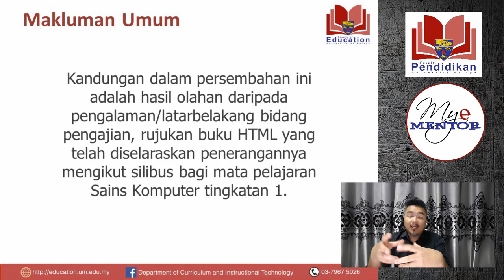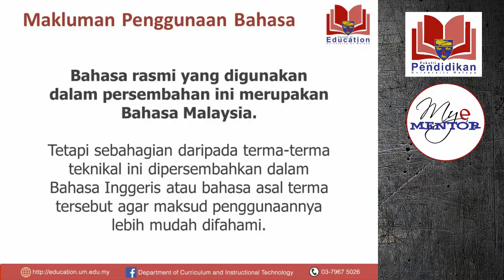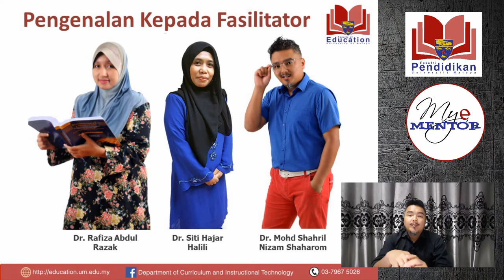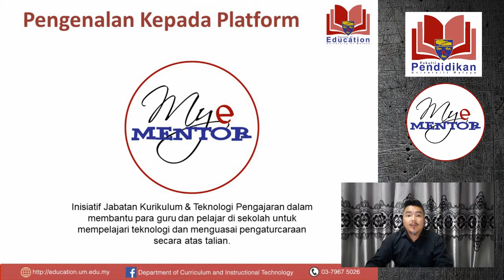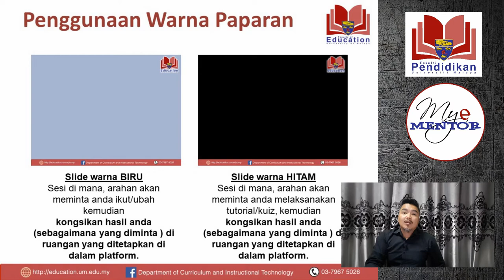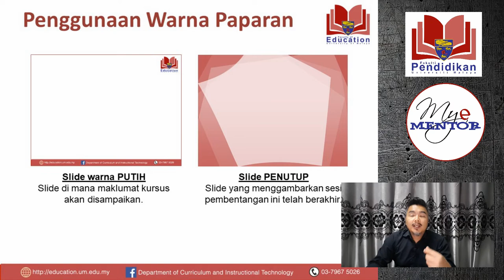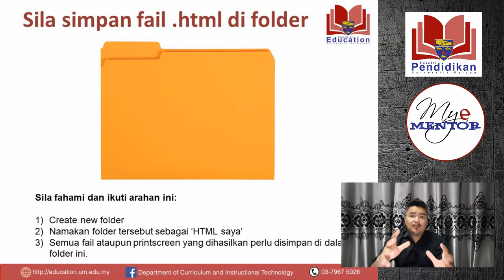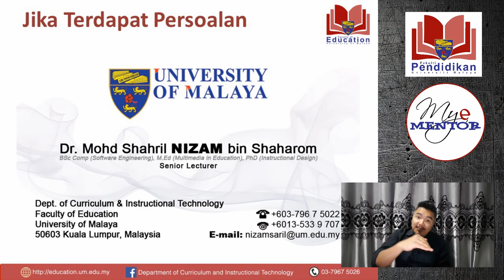My eMentor: Pengenalan kepada Platform & Fasilitator